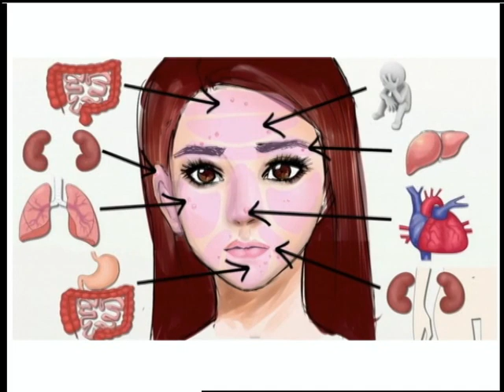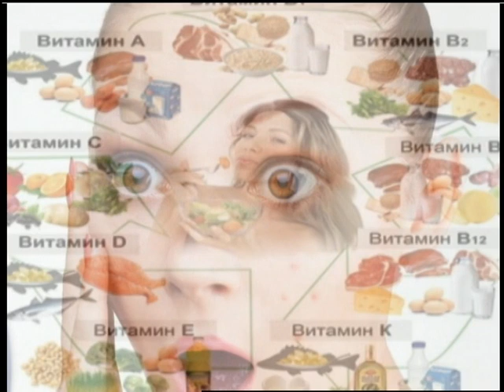ЗДОРОВІ БУДЕМО. ''Вугрева хвороба, як запобігти''